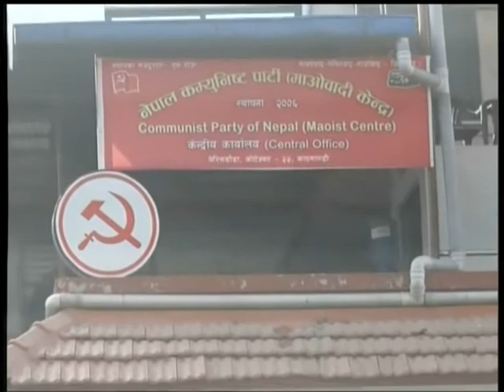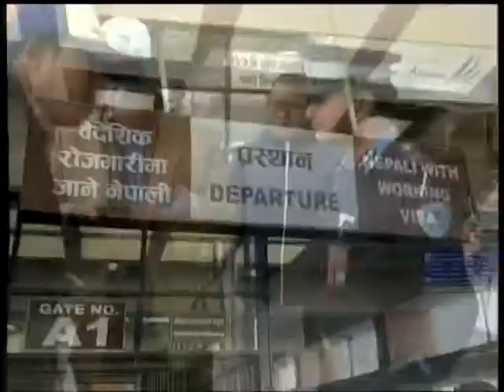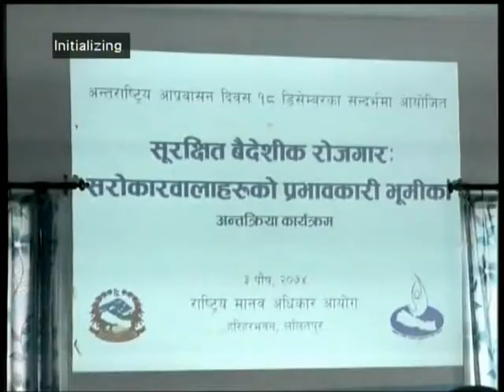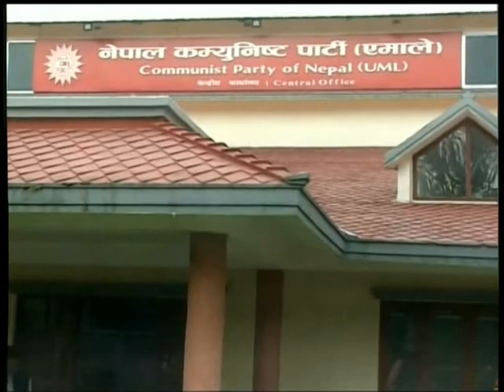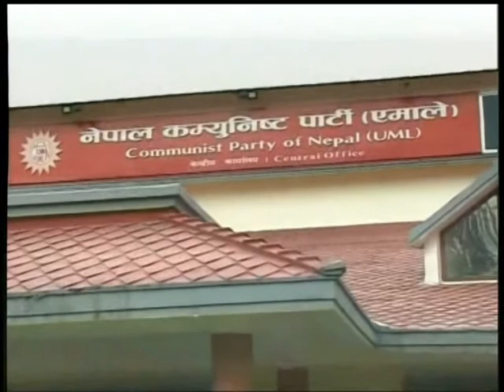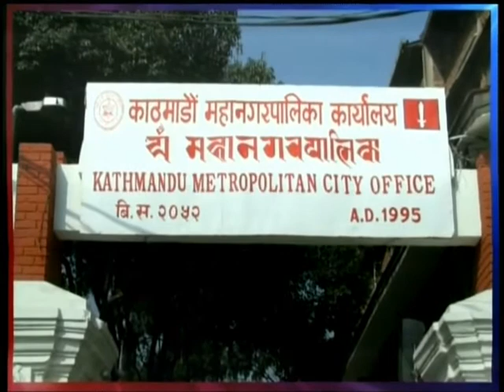Nepal 1 Samachar by Anita Bhattarai 19-12-2017